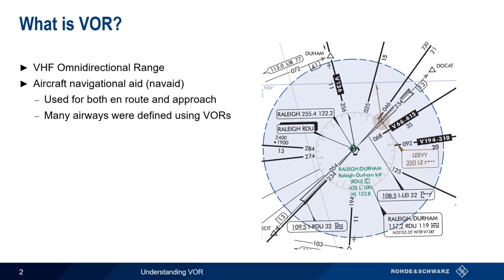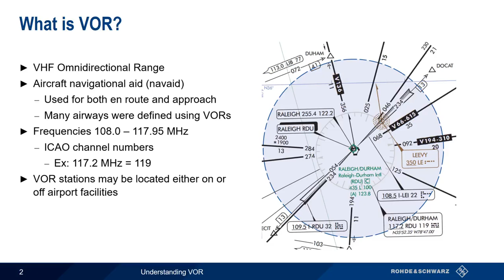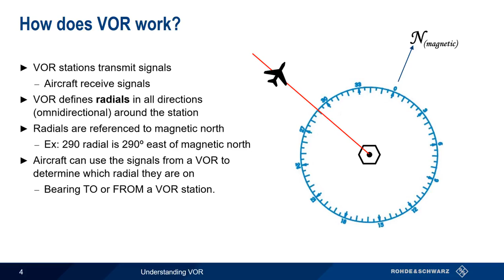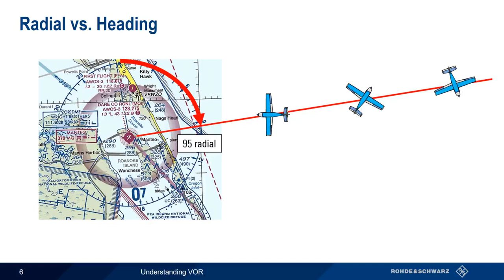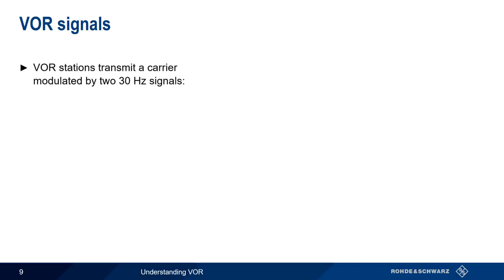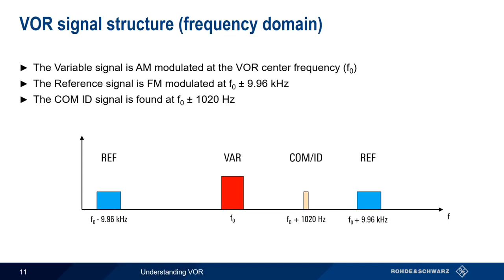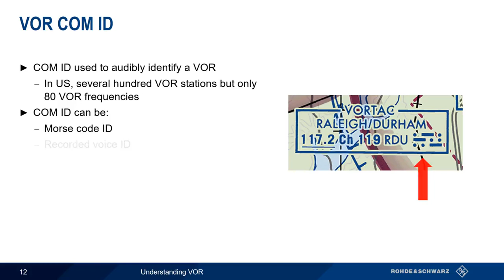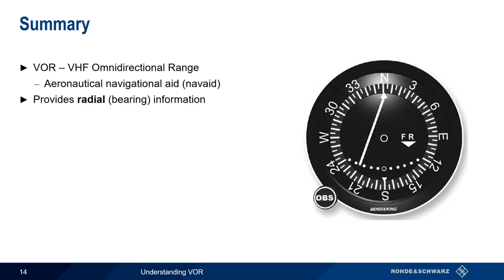Understanding VOR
This video explains the practical and technical principles behind VOR (VHF omnidirectional range) including the structure and use of the different components of the VOR signal.

Master this topic and earn a complimentary badge that can be shared on LinkedIn: